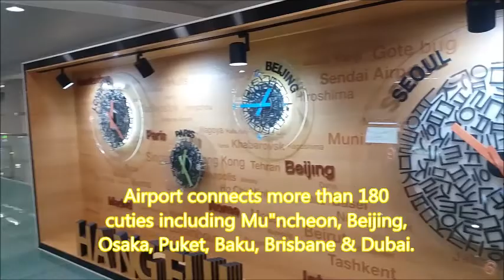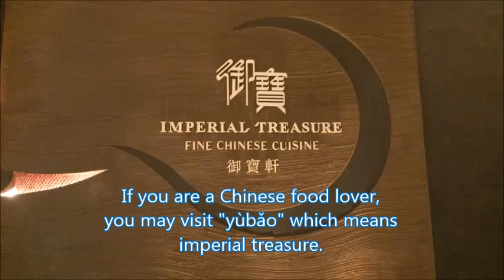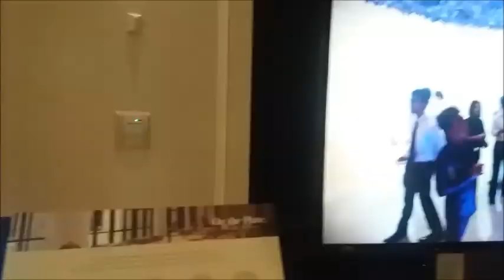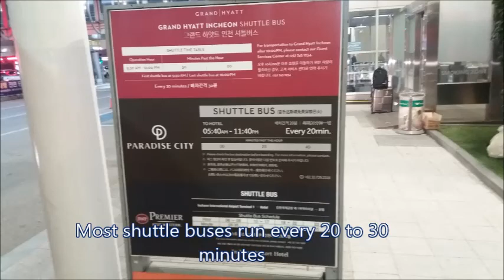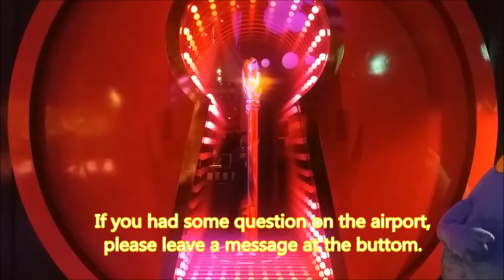[한국관광120도시]인천공항 이런곳도 있었나?깜놀 Top10 Tips for using Incheon Airport ThemePark WaterPark Restaurant art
Best Airport Ever Tip#1.Art Pieces Tip#2 Child Care,Theme Park Tip#3 water park,sauna Tip#4 Experience Korean Culture Tip#5 Restaurants. Tip #6. Discoteque Tip#7 Casino Tip#8 Free shuttles and maglev train Tip#9 Shopping  & Tax refund Tip#10, Gardening

I had audited Incheon International Airport more than 5 years and will give some useful tips in this video.Airport connects more than 180  cuties including Mu"ncheon, Beijing,
Osaka, Puket, Baku, Brisbane & Dubai ICN welcomes you in many langauges.
From willkommen (Deutsch Sprach) to Selamat Datang (Bahasa Indonesia)
Whether you are new to the ICN or notplease watch this video until the end.
I promise giving some useful tips to you

Tip #1. Art Pieces

ICN airport and adjacent facilties have many art  pieces. Don't miss watching them
Golden Lust will cost more than $5milion A 'Pumpkin' would cost more than $2milion
Cyrstal & Golden Tree looks very costly also There are some musical performances
in the centeral hall.

Tip 2 Children Friendly Airport

ICN airport has indoor theme park named Wonder Land & movie theaters
Airport has a movie theather named CGV and nurcing rooms.

Tip #3  Water Park

It has a water park named Cimer. Cimer is spelled backward from a French
word "Merci". You may enjoy Sauna & Korean style Jjimjil-bang.

Tip #4 Experience Korean Culture.

On the 4th floor of terminal 1, there is a Korean cultural street.
You may see some Korean potteries & take some Korean food.
If you are visiting this place, you may know much about Korea

Tip #5 Restuarants.

 It has a variety of Restaurants If you are a budget traveler, you may  enjoy your meal at a food court but it has some fancy restaurants. This is what I ordered at $10
如果您喜欢中国菜，可以去御宝
If you are a Chinese food lover, you may visit "yùbǎo" which means imperial treasure.

Se ti piace la cucina italiana,  puoi visitare La Scala
If you like some Italian food, you may visit "La Scala".
There are many Buffet restaurants in the nearby hotels.

Tip #6. Discoteque

The airport area has a discoteque named  "Chroma"
The airport area has some adults only restaurants also.

Tip #7. Casino

ICN has a casino in Paradise city. You may save your time to downtown Seoul.
Please note that the Casino in the airport area is for foreigners.

Tip #8, Free shuttles and maglev train.

If you want to hang around the airport area, you may use free shuttles and maglev train.
Most shuttle buses run every 20 to 30  minutes
Maglev train starts from the top floor of the train station.

Tip #9 Shopping  & Tax refund

There are many shopping areas in the land side & the air side. You may get a tax refund in both sides

Tip #10, Gardening

If you had some time, please enjoy the gardening in the land side & air side
If you had some question on the airport,  please leave a message at the buttom